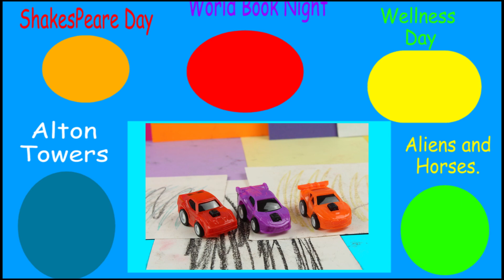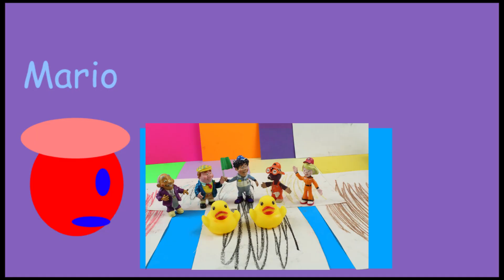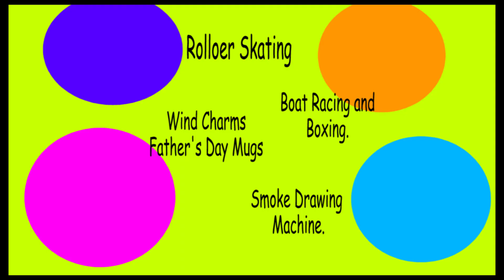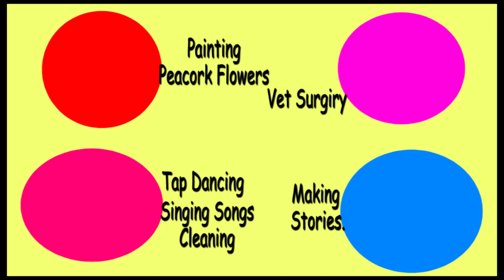6 Day Adventure Final Part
Last Part of my Six Day adventure and many More Fun times going On.

IMPORTANT OUR COPYRIGHT:
All Original Content is the work of Sparky Ink Studio Ltd or our students, collaborators or Participants.  Characters Sparky, Inky, Pink Alien, Dink and Grey Horse are all original Characters of the Studio. Copyright Sparky Ink Studio Ltd 2024.